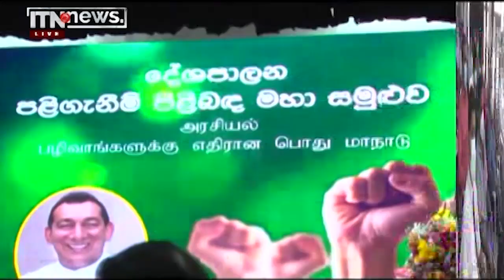ITN News 2022-04-28 | 12.00 PM